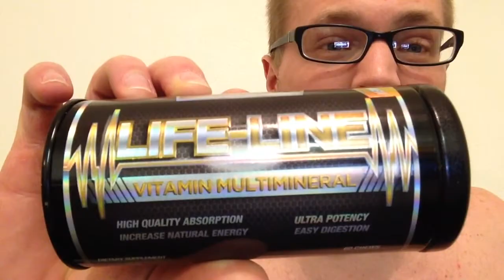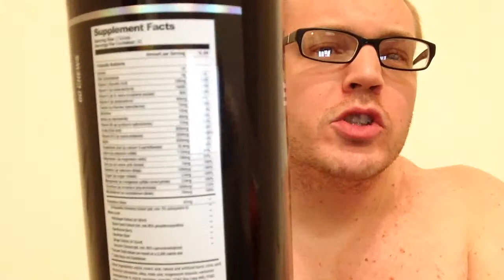American Muscle - Life Line - Review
life line | American Muscle -- A Sports Nutrition Company